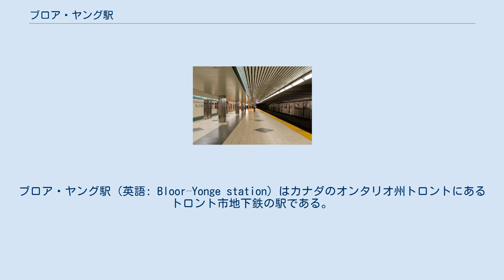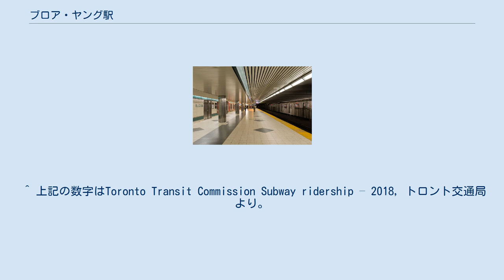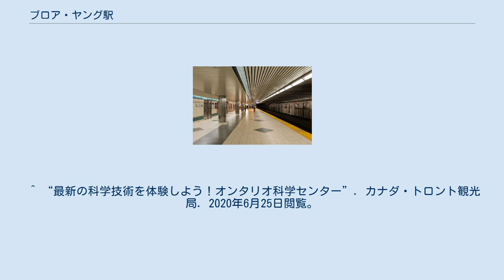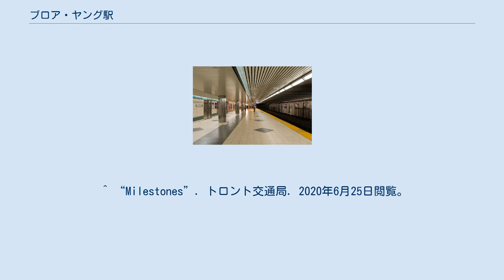ブロア・ヤング駅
ブロア・ヤング駅（英語: Bloor–Yonge station）はカナダのオンタリオ州トロントにあるトロント市地下鉄の駅である。
トロントで乗降者数が最も多い地下鉄駅であり、構内ではWi-Fiが使用可能である。
 チャールズ・B・ドルフィン（英語版）によって設計された同駅は、1954年にヤング・ユニバーシティ線のブロア駅として開業した。
開業当初はブロア通りを走るトロント市電の地上駅と接続していたが、路面電車で運行されていたこの路線が1966年にブロア・ダンフォース線に置き換えられるとブロア・ヤング駅と呼ばれるようになった。
しかしながら、ホームの駅名標には「ブロア」、もしくは「ヤング」と、それぞれの路線が交差する通りの名前のみが表記されている。
 1996年にはエレベーターが設置され、トロント市地下鉄において最初のバリアフリー対応駅の一つとなった。
 また、トロント中心部の地下鉄駅では唯一例外的に駅構内にトイレが整備されている。
トイレが整備されている駅は他に10あるが、これらは全て郊外の駅であり、トロント交通局の始発駅にのみ設備を用意するという方針の結果である。
 その乗降者数の多さからブロア・ヤング駅では常にキャパシティが問題となってきた。
過去にはパーティションを使った動線の誘導、ブロア・ヤング駅始発電車の随時投入といったような様々な対応をとってきていたが、ヤング・ユニバーシティ線自体の乗客数も限界に近づいているなどの要因から劇的な改善が見られることはなかった。
 そのため2019年4月に現在島式ホームとなっているブロア・ダンフォース線の階に新しくケネディ方面行きのプラットフォームを建設し、2面2線での運用をする計画が策定された。
トロント市地下鉄で3番目の乗降者数を誇るユニオン駅においても同様の改良工事が2011年から3年間かけて実施されたが、当計画では約10億カナダドルを投入して2026年までの完成を見込んでいる。
 地上においてトロント交通局バスの97B, 300A, 300B, 320の4路線に乗り換えることができる。
 近隣にはトロント・リファレンス・ライブラリーがあり、またハドソン湾会社等が入っているハドソンズ・ベイ・センターとは地下で接続している。
 ^ 上記の数字はToronto Transit Commission Subway ridership – 2018, トロント交通局より。
なお、英版Wikiではこの合計人数には各路線間の乗り換え客が二回計算されているとしている。
 ^ “最新の科学技術を体験しよう！オンタリオ科学センター”. カナダ・トロント観光局. 2020年6月25日閲覧。
 ^ a b c “TRANSIT EXPANSION PROGRAM – STATUS UPDATE”. City of Toronto. 2020年6月25日閲覧。
 ^ a b c “Toronto is planning a pricey expansion of Bloor-Yonge TTC station to reduce overcrowding”. トロント・スター. 2020年6月25日閲覧。
 ^ “There's now free WiFi at over 40 TTC subway stations”. blogTO. 2020年6月25日閲覧。
 ^ “Canada’s First Subway: Underground Downtown”. City of Toronto. 2020年6月25日閲覧。
 ^ “Milestones”. トロント交通局. 2020年6月25日閲覧。
 ^ “The closest public washroom to every Toronto subway station (MAP)”. en:Daily Hive. 2020年6月25日閲覧。
 ^ “TTC crowd control now permanent”. トロント・スター. 2020年6月25日閲覧。
 ^ a b “'We're out of station': Yonge Subway line desperately close to bursting”. ナショナル・ポスト. 2020年6月25日閲覧。